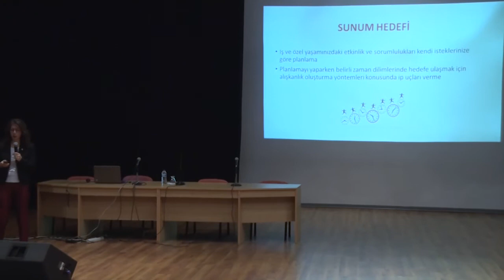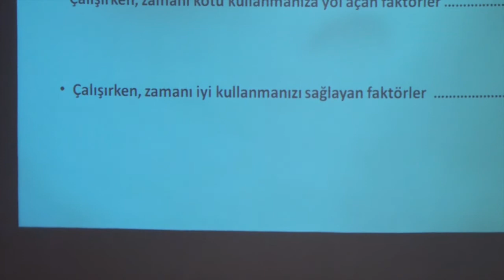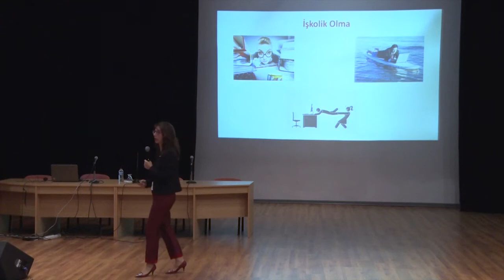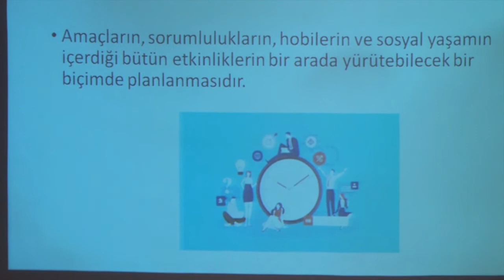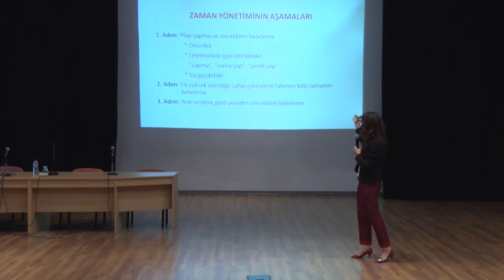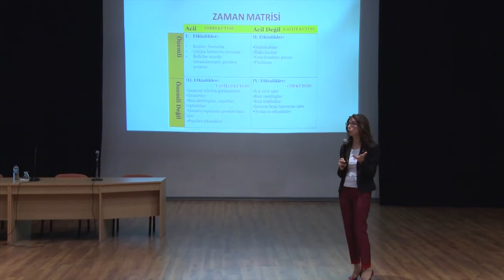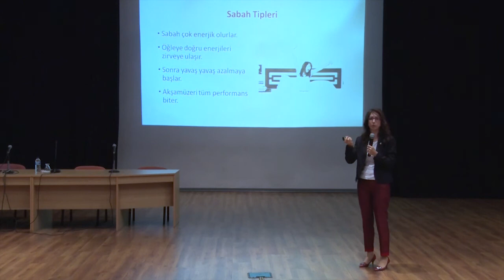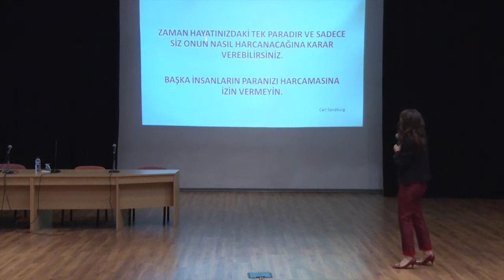Zaman Yönetimi - Prof. Dr. Şeyda Seren İNTEPELER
Fen Fakültesi Seminerleri

Zaman Yönetimi
Prof. Dr. Şeyda Seren İNTEPELER
DEÜ Hemşirelik Fakültesi Dekanı

8 Kasım 2019
Fen Fakültesi Konferans Salonu